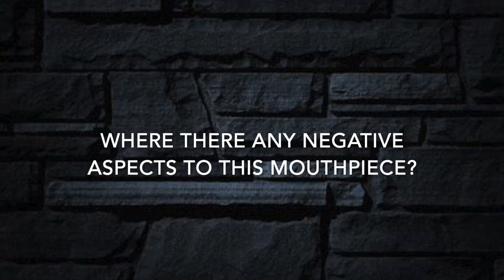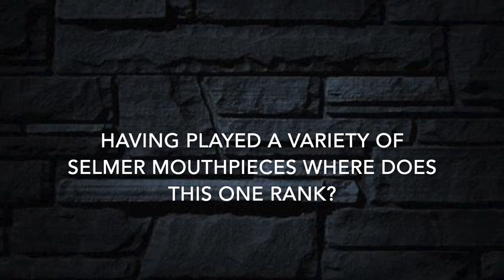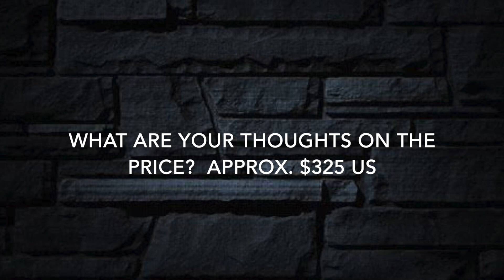Product Review: Selmer Claude Delangle Mouthpiece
TheSaxophonist.org Magazine presents a a review of the Claude Delangle Mouthpiece from Selmer